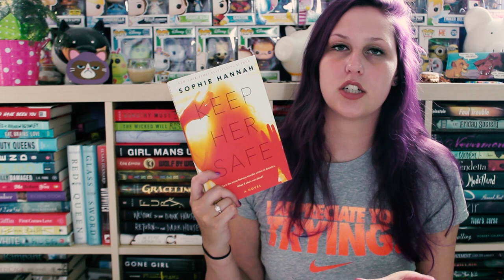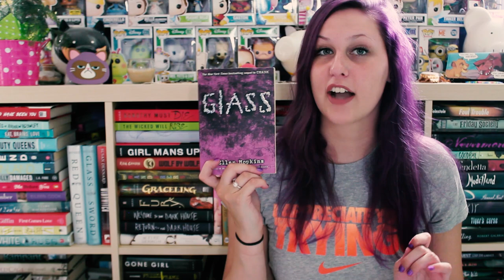CRAMATHON TBR | SUMMER ROUND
CRAMATHON IS JUNE 10th - 17th!

The Challenges:
- A predicted 5 star book
- A book out of your comfort zone
- A book that has been on your TBR a long time
- A book that is LGBTQ+ ownvoices (yay pride month!)
- Something that is not a standard novel (graphic novel, audio, comic, novella, poetry, etc)
- A book with your favourite color on the cover